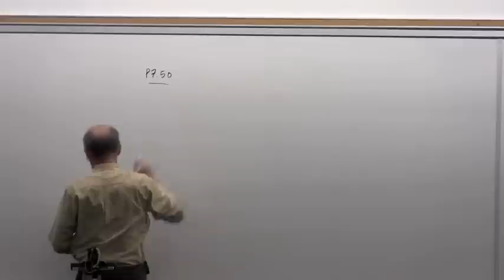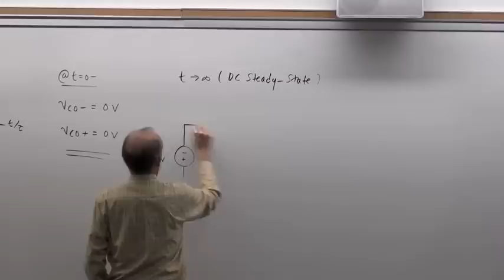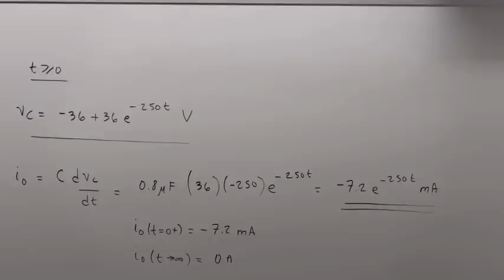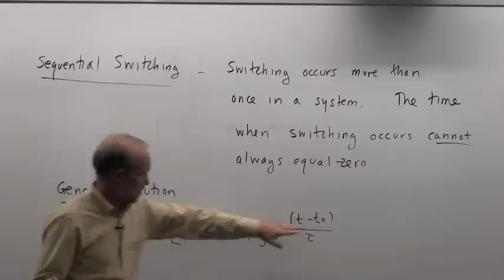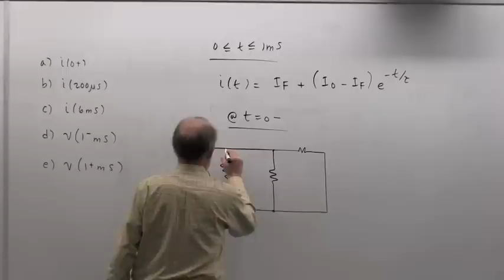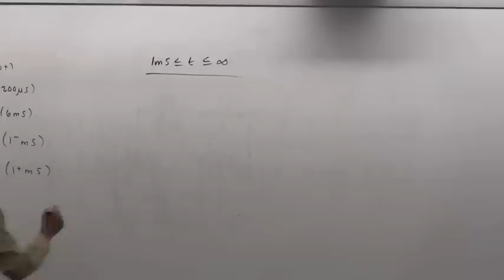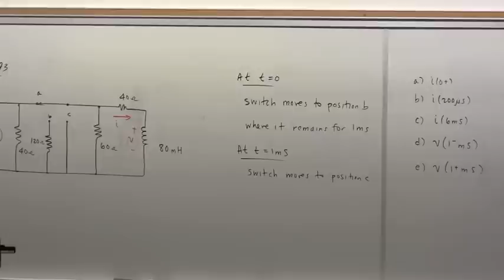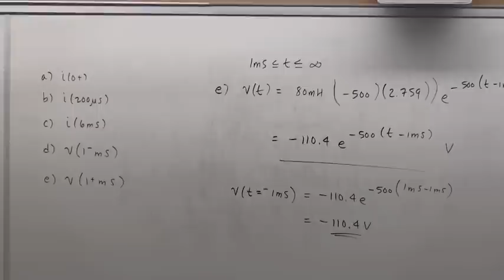EGGN 281 Lecture 24 - Transient Analysis Sequential Switching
EGGN 281 Lecture 24
Transient Analysis
Sequential Switching

Taught by Dr. Ravel Ammerman, Colorado School of Mines